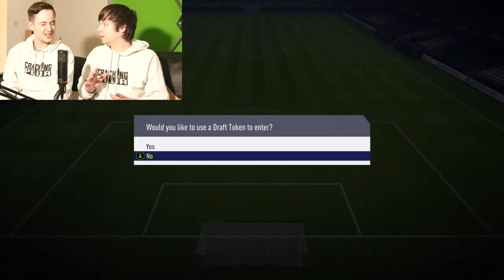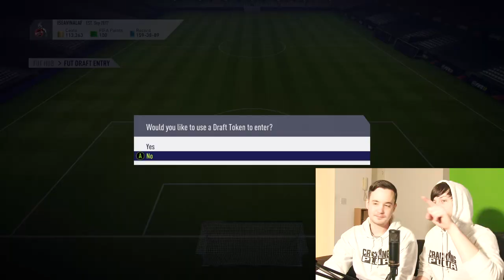RONALDO TO THE RESCUE (MATT WTF ARE YOU DOING?) - FIFA 18 ULTIMATE TEAM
TOTY Ronaldo FTW